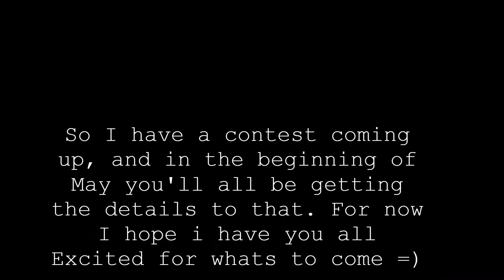Sneak Peek of Whats To Come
Hello Everyone!!! I hope you're all looking forward on whats to come, and for the details of the upcoming contest with of course a giveaway ^.^  Enjoy! Have a great Day/Night Everyone!!